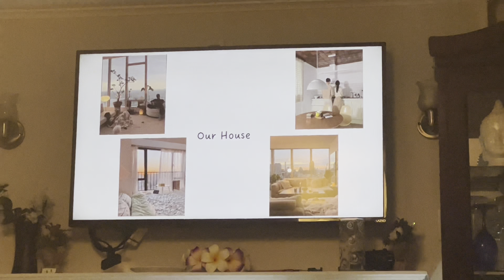life lately...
hey shawties! welcome back hehehhe
Intsa:
just_jennybb
Free Music for Videos 👉 Music by kent danger - workaholic.